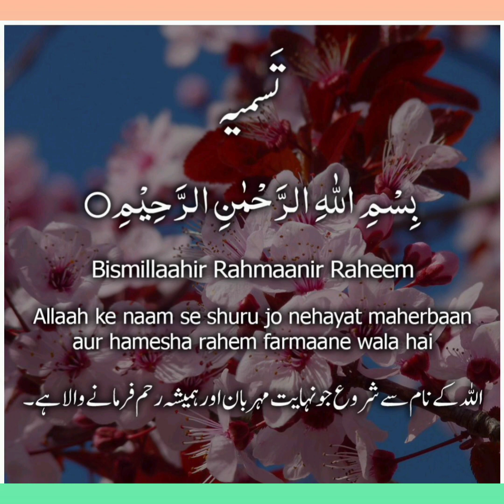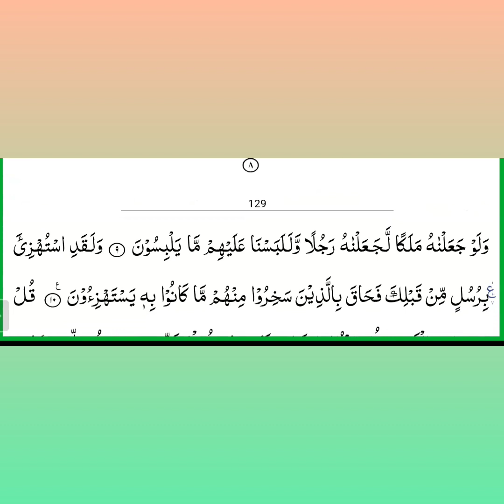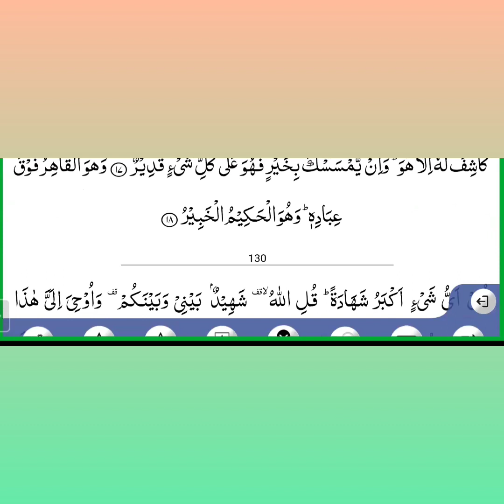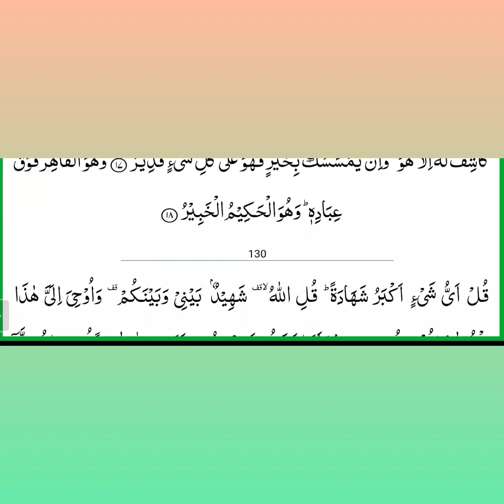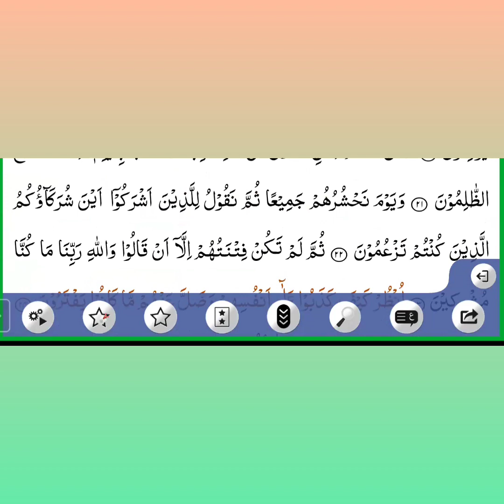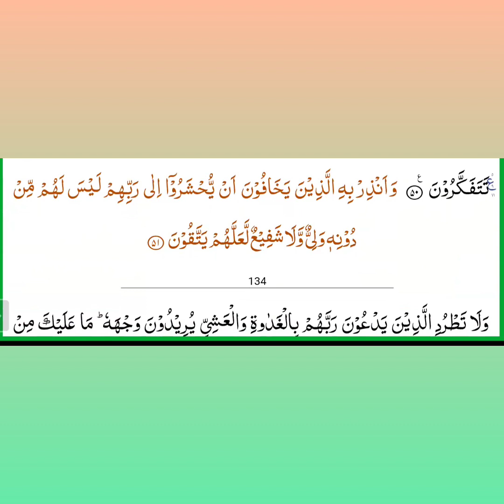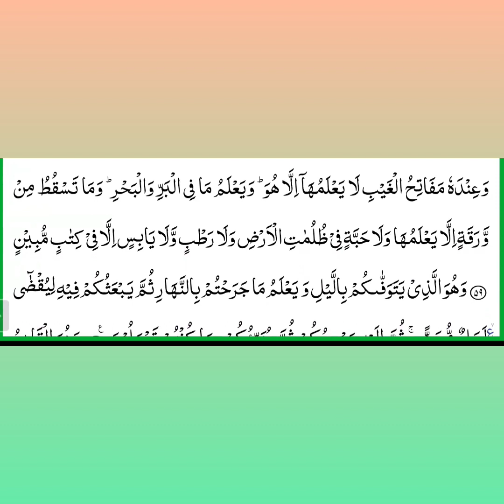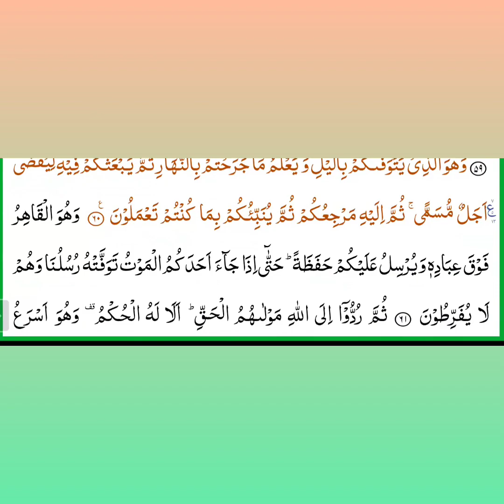Doura e quran , Lecture 6 , Part 2